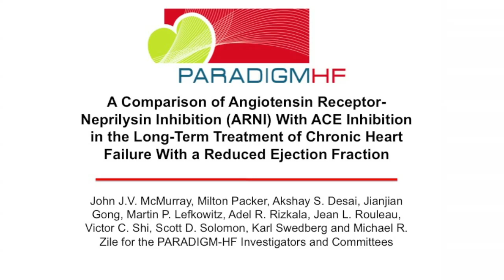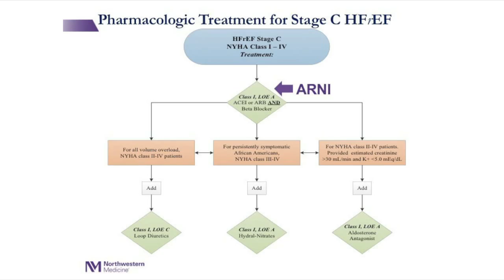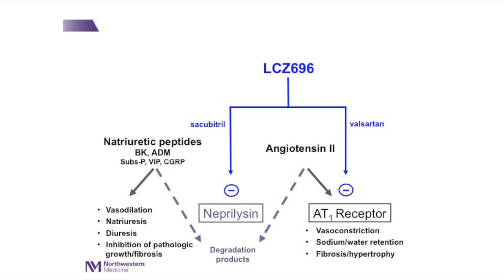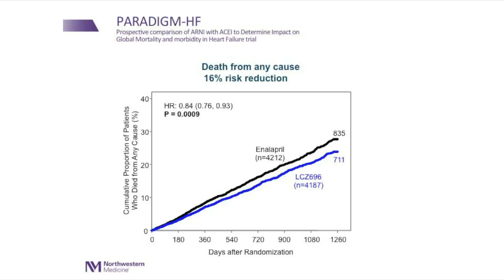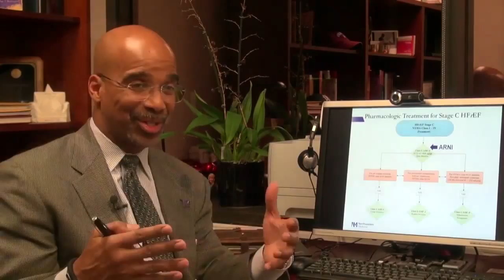Impact Slides: PARADIGM-HF With Clyde Yancy, MD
Why might adding a neprilysin inhibitor to an angiotensin II receptor blocker (ARB) be such an advance in heart failure? Clyde W. Yancy, MD, dissects the PARADIGM-HF trial testing that novel combination, dubbed LCZ696, and how it could fit into clinical practice.

Yancy is chief of cardiology and Magerstadt Professor of Medicine at Chicago's Northwestern University Feinberg School of Medicine as well as a past president of the American Heart Association.